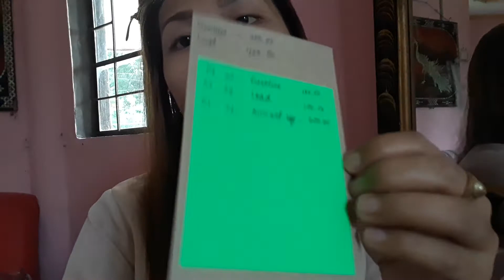Paano ibudget nang tama ang pera mo?